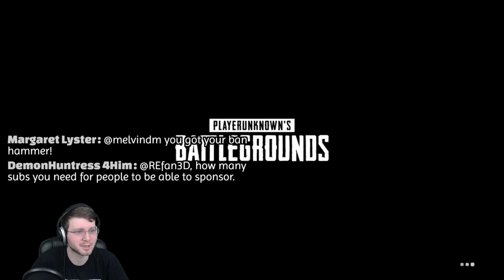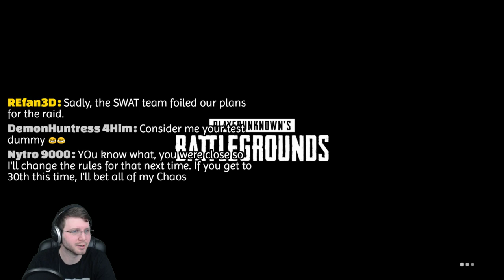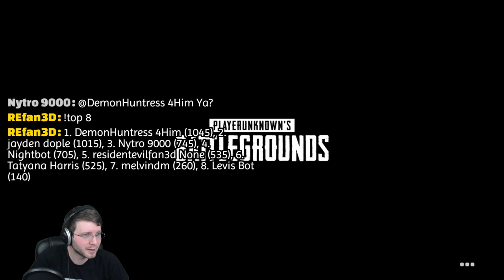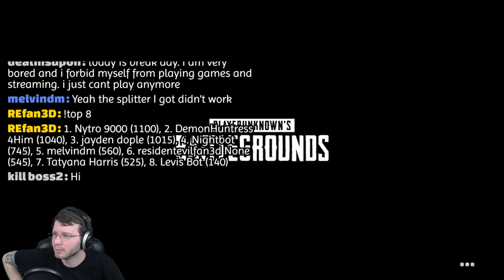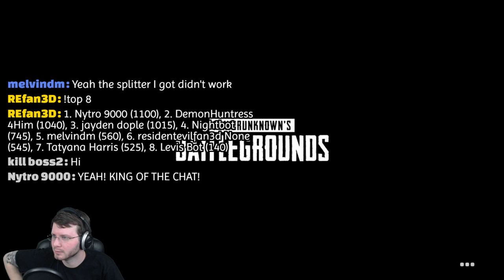Xbox One PUBG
This is a mature channel filled with immature players. Some content may be graphic in nature and/or contain graphic language.

Currency info:
!chaos - Checks your currency
!causechaos - Gamble your Chaos
!riot - Starts a raid

Don't spam the chat.